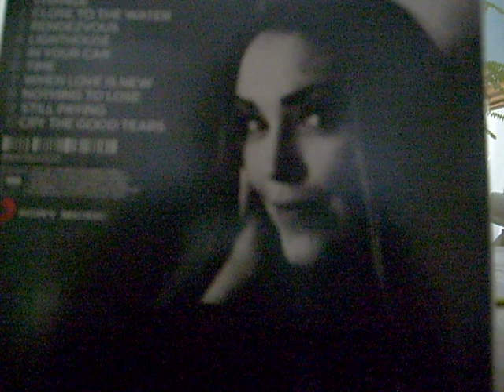Elvira Nikolaisen (new single 2011) Nothing to Lose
single 2011
consist only foto